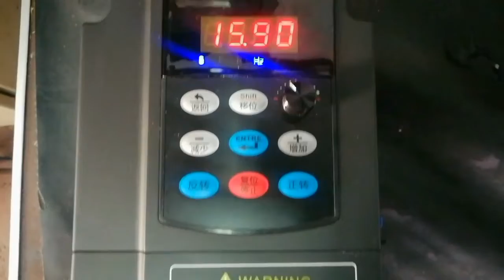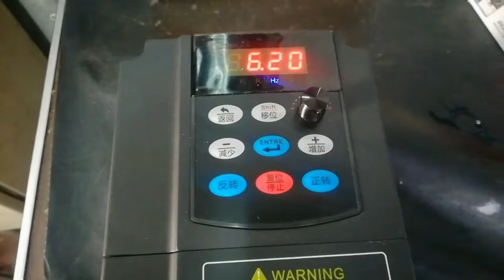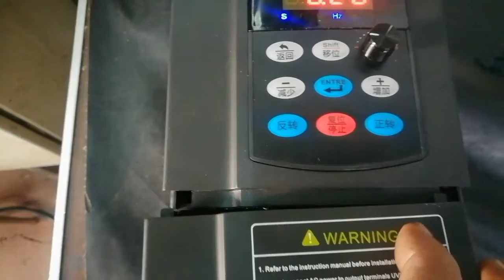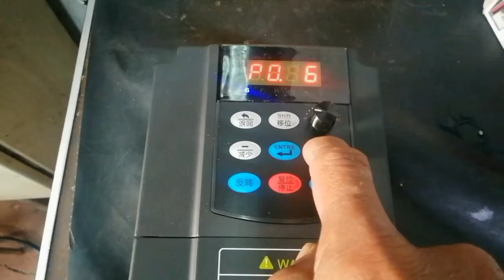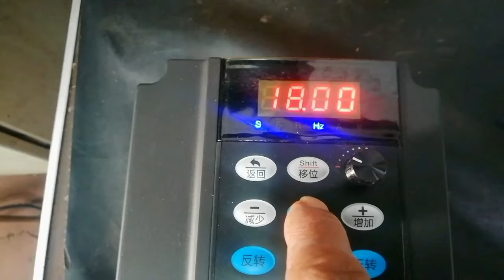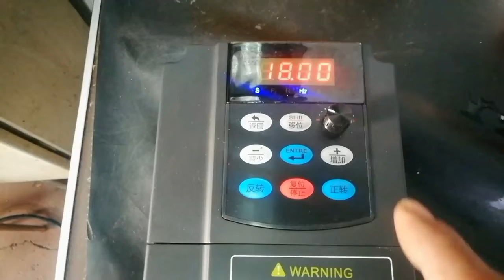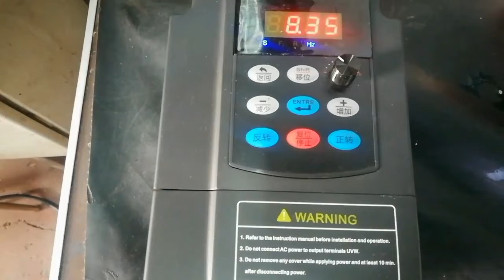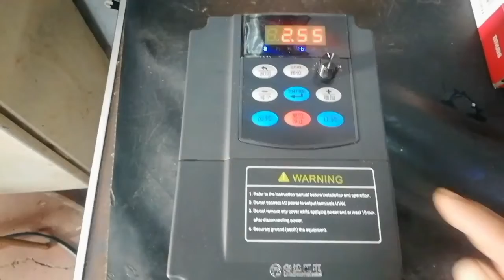Cara setting vfd inverter China samco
video ini cara setting Inverter cina samco 7,5kw.
penyetingan di sesuaikan dengan nameplat motor 3phase yang akan dipakai.
parameter setting untuk motor P5, 0. - P5.5
frekuensi P0, 7 - P0, 10
start P1, 5 set 0 dengan keypad dan set 1 dengan terminal kabel cm. d11
speed P1, 0 set 3 dengan potensio dan set 0 dengan digital keypad UP down.
Semoga bermanfaat.
video lainya
cara setting Inverter ls ig5a. hitachi. danfoss. delta. omron. yaskawa. mitsubishi. toshiba. power flek. frenik mini. schneider. fuji electric. altivar.